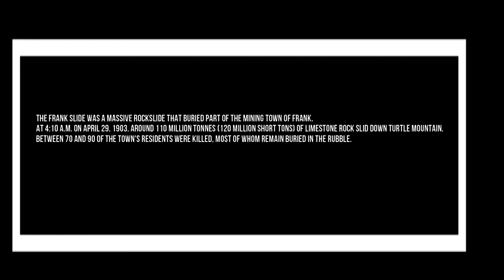The shocking truth about Frank Slide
Traveling through Frank Slide, Alberta.  The Frank Slide occurred at 4:10 in the morning on April 29, 1903.

*Help me create better content for you. Buy some of my Off Grid Coffee. My personal blend. Or ask for a sample.